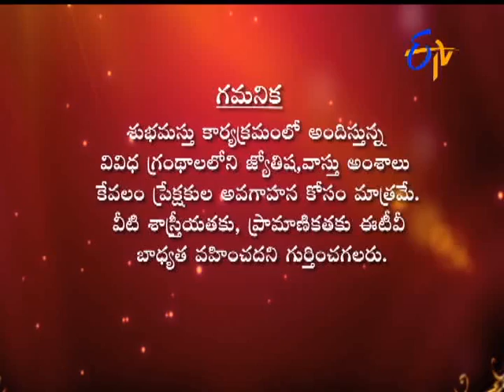Subhamastu - 14th September 2015 - శుభమస్తు – Full Episode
Subhamastu - 14th September 2015